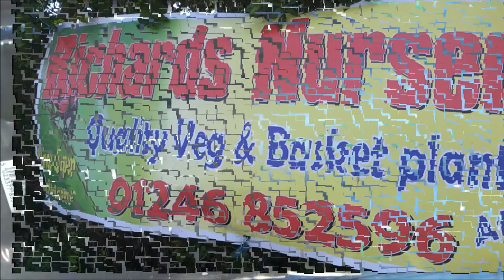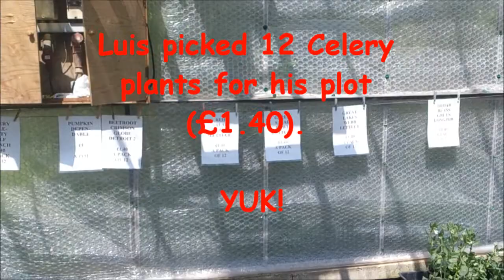Quick look my favourite local nursery.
I say local but its a 20min drive.